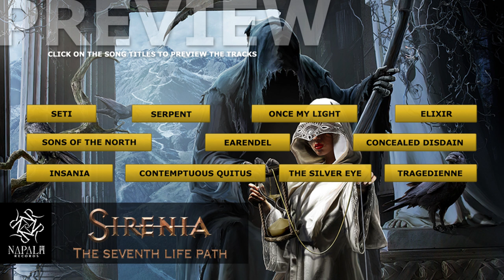SIRENIA - The Seventh Life Path (Preview) | Napalm Records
When Sirenia mastermind Morten Veland starts composing, one thing is for sure: the Norwegian will pour his heart and soul into a brand new escapist masterpiece! Sirenia invite you the listener on a cinematic journey with their new album The Seventh Life Path.  This amazing new album is comfortably nestled in between gothic metal and symphonic grandeur. The Seventh Life Path is a must-have for all lovers of the female fronted genre – and for everyone looking to leave their gray daily routine behind with remarkable and unforgettable melodies.